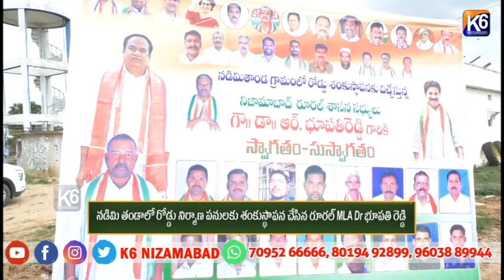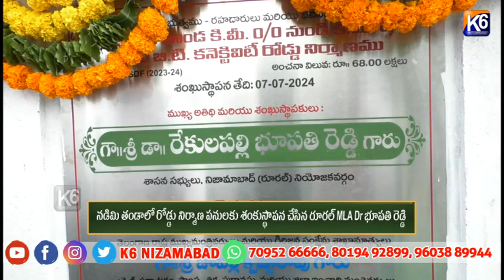నడిమి తండాలో రోడ్డు నిర్మాణ పనులకు శంకుస్థాపన చేసిన రూరల్ MLA Dr భూపతి రెడ్డి ||K6 NEWS 07-07-2024